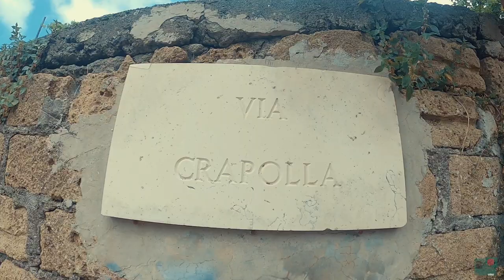700 SCALINI per il FIORDO di CRAPOLLA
FIORDO DI CRAPOLLA e i suoi 700 scalini per arrivarci